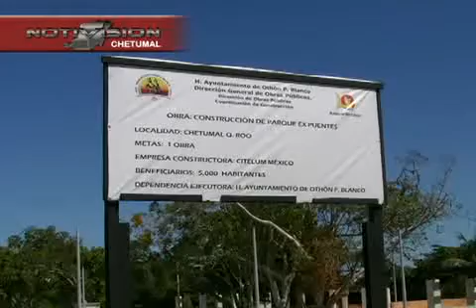VEDA ELECTORAL claudia